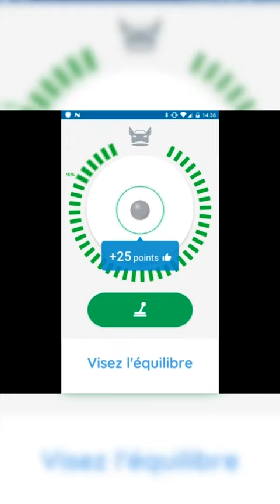Le succès des applications pour trouver de l’essence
L’application la plus téléchargée en France en ce moment, ce n’est pas TikTok ou Instagram, mais Gasoil Now : alors que de nombreuses stations-essence manquent de carburant, les applications pour trouver de l’essence rencontrent un grand succès.